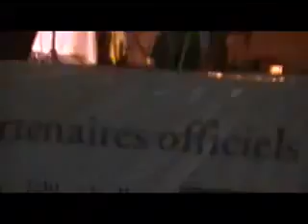Amazigh Atlas : Hamid Khmou